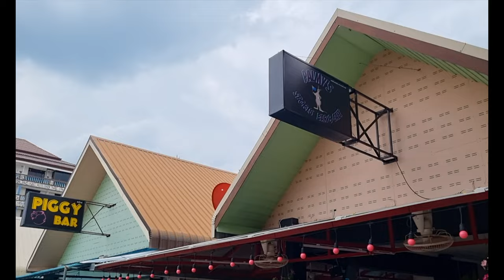I bought a bar Up and running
The new Bar Palmy's is up and running on time as planned. It's been a huge effort to get it all done with having to spend so much time in hospital with the DVT treatment. So all has gone well and i've been operated on ahead of the original estimated time. All the work on the bar has been done and we opened on time when i was certain we were going to have to delay it.
Seems a lot of things have gone our way to get it all happening. Now fingers crossed the insurance company pays up.

Thanks so much. Greg